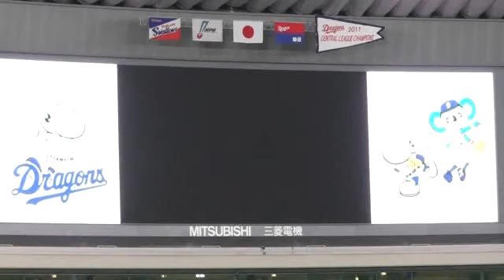12/08/26 ドアラとMCタカオさん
レジェンドユニフォームシリーズ３日目

つばくろうが帰ってしまい、ひとりぼっちのドアラです